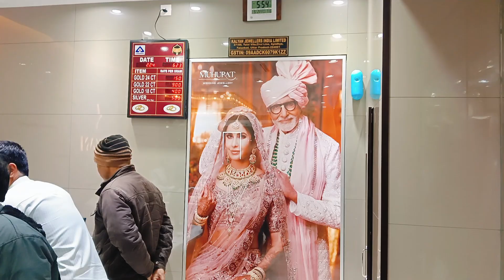ayodhya Kalyan jewellers Amitabh Bachchan entry